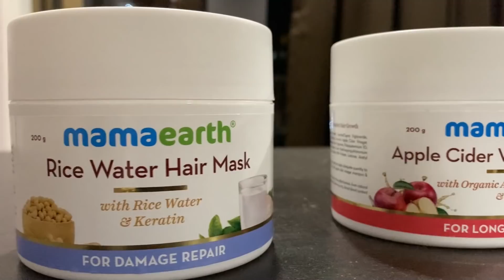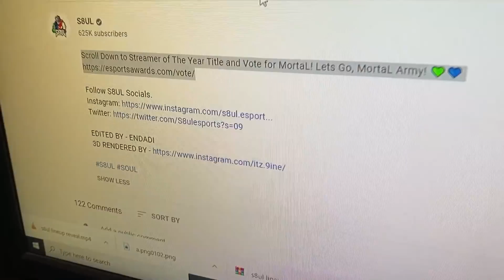Sc0ut gave us a tour of his Mustang 🔥